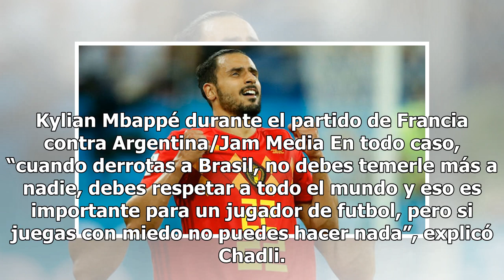El belga Chadli compara a Mbappé con Messi "a su edad"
Dedovsk, Rusia.- Kylian Mbappé, “lo que hace a su edad jamás lo había visto, salvo en el caso de Lionel Messi”, aseguró este domingo el centrocampsita belga Nacer Chadli, rival de Francia en semifinales del Mundial-2018.Interrogado por la diferencia de velocidad entre Mbappé, apodado “37 km/h” despu...